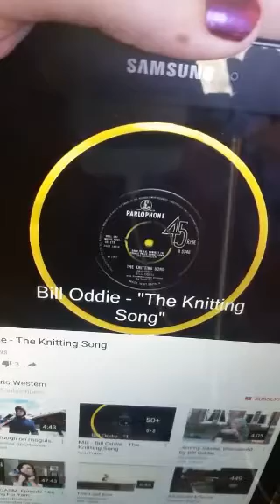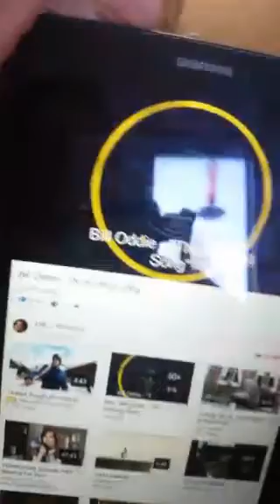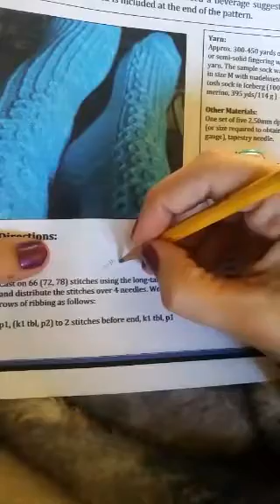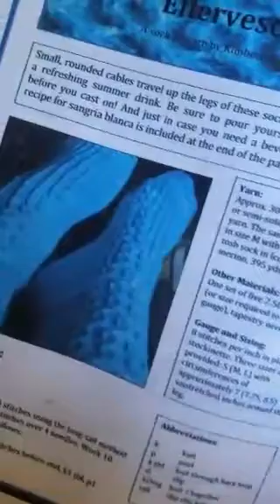Periscope recording. more 9" circular knitting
Recorded on 03/15/2016 06:01 PM UTC by AnnaHerseyKnits